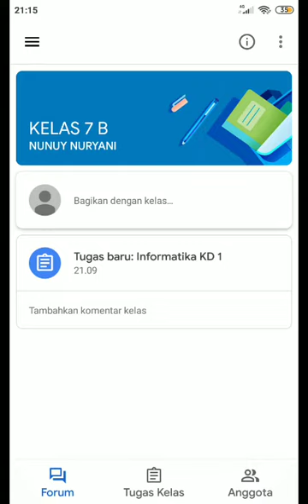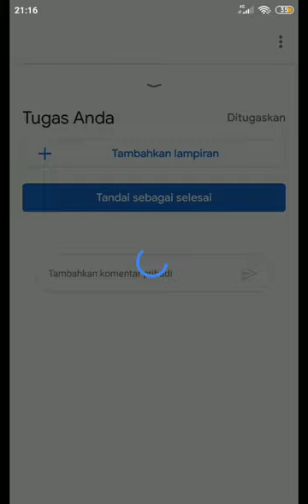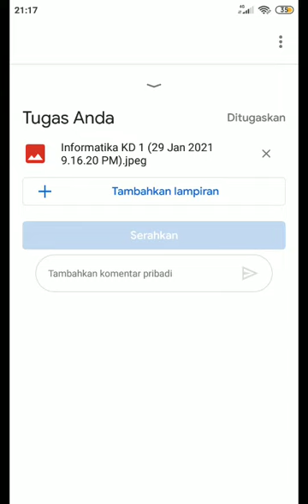Classroom 003#KirimTugas Menu Photo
Mengirim tugas di Aplikasi Classroom menggunakan menu Photo secara langsung.